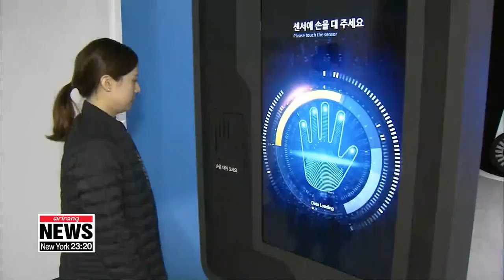Korea's National Science Museum attracts 1.5 mil. annual visitors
과학대중화 선봉...국립중앙과학관 관람객 3천만 돌파

April is Science Month in Korea.
Although some of us might still think science is too difficult to enjoy... more and more people have been visiting Korea's National Science Museum. raising the profile of science in the country.
Since relocating to Daejeon in 1990, the National Science Museum has received more than 30 million visitors.
The museum welcomes about one-and-a-half million visitors a year …and is said to have broken new ground in Korea's history of science exhibitions.
Visitors can learn about the history of science, …while taking part in a range of activities.
"Aside from hands-on activities, I liked that there was a variety of displays with detailed descriptions."
The museum, open from Tuesday to Sunday and on holiday Mondays, offers free admission with the exception of some facilities.
It also provides a free English guide program once a day for foreign visitors upon reservation.
"I believe we've grown to become a world-class museum. I think that we should bring about qualitative changes and provide a variety of in-depth activities in the future."
By working to increase the popularity of science, the museum hopes to serve as the central hub for hands-on exhibits and scientific research in the future.